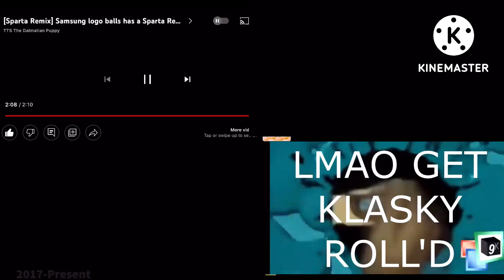Sparta remix qund 100